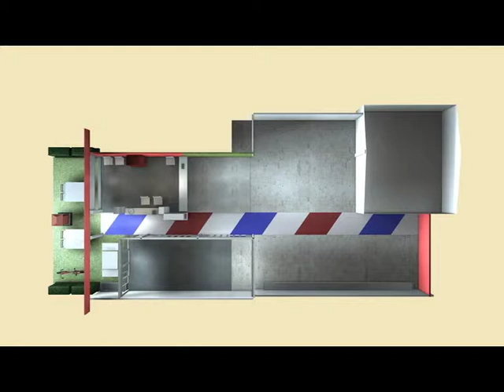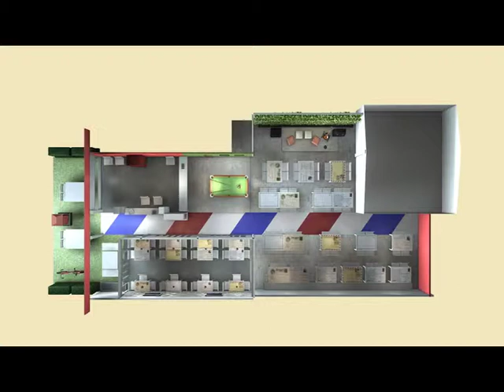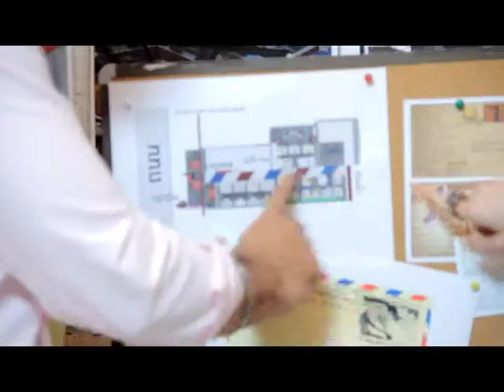ร้อยเรื่องร้าน ตอน ร้านอาหารและบาร์ Post card 07-05-56 part 2